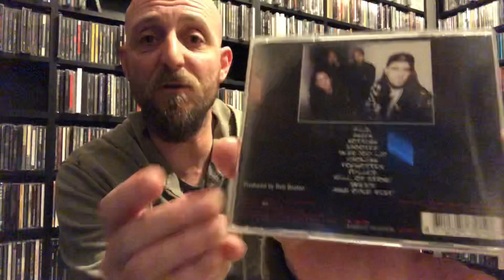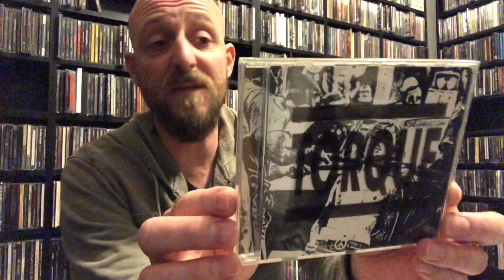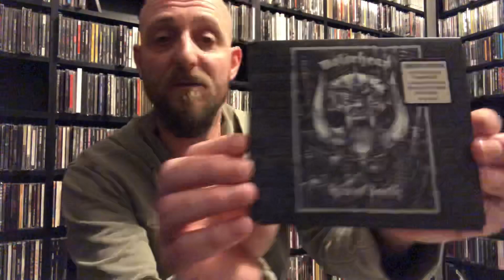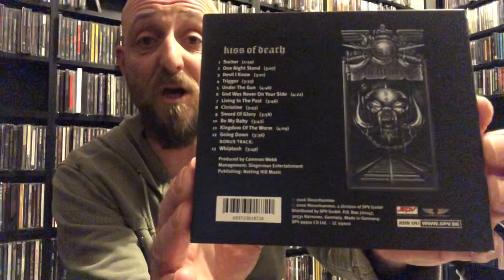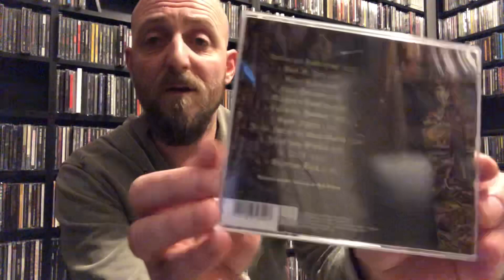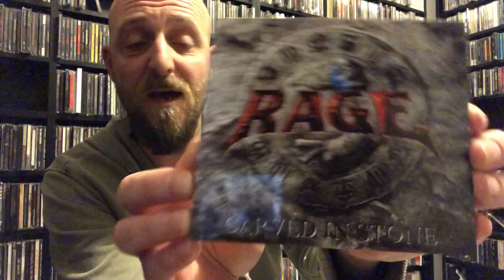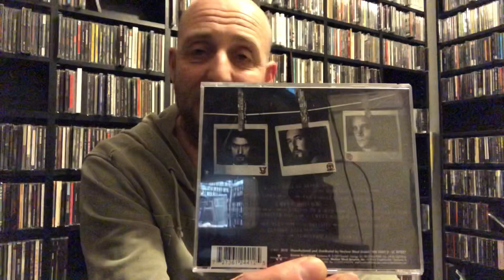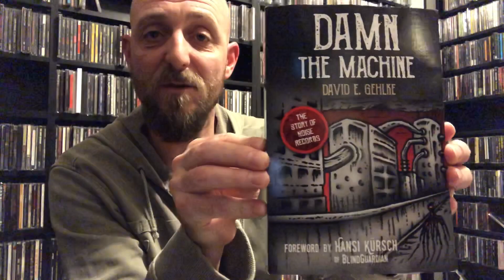CD Update #06 - Recent Pickups & Xmas Gifts inc. Overkill, Motörhead, Morbus Chron & Rage! 🤘🏻